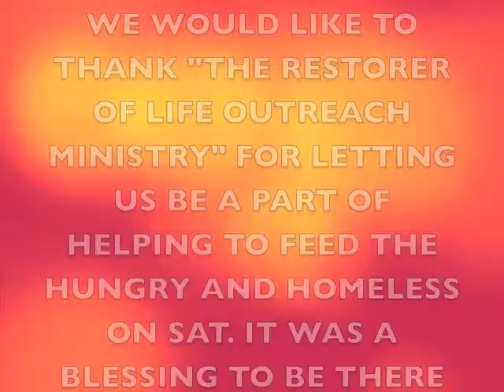kcaa talent show thanking church 11 17 2012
KCAA TALENT SHOW WOULD LIKE TO THANK "THE RESTORER OF LIFE OUTREACH MINISTRY FOR LETTING HELP SERVE THE HUNGRY AND HOMELESS OF SAN BERNARDINO